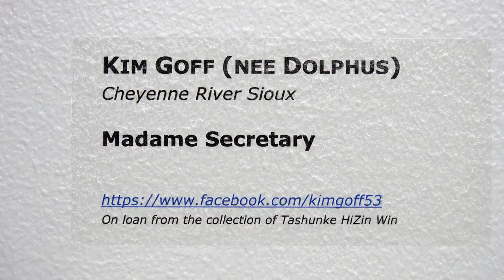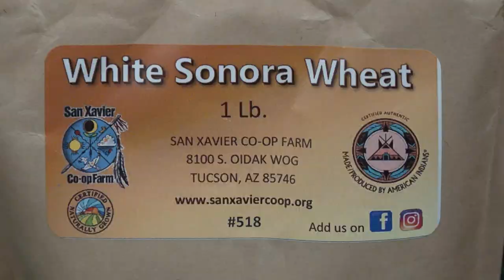Tom Vilsack Opens USDA Tribal Hall of Nations